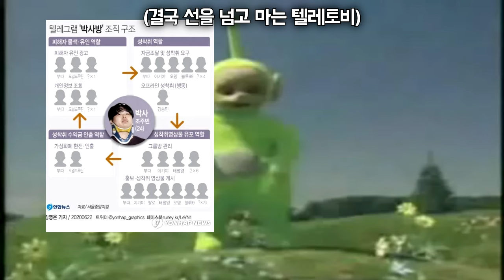텔레그램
텔레그램 운영자인 파벨 두로프가 프랑스에서 체포됐다는 소식에 급하게 만들었습니다